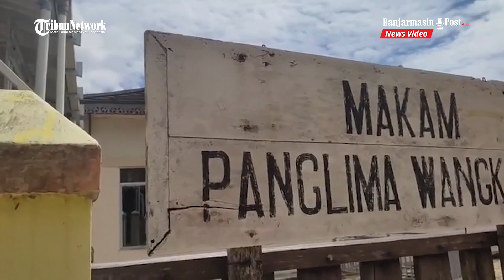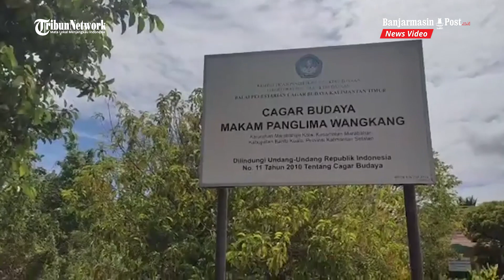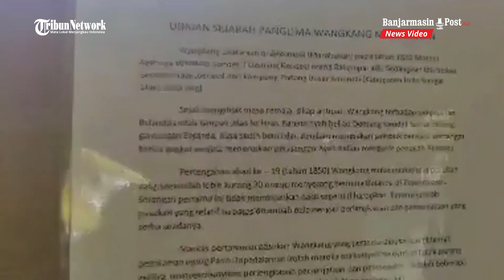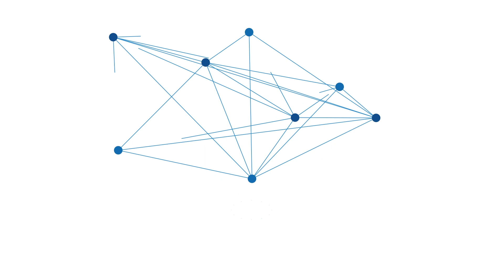Ziarah ke Makam Panglima Wangkang, Pejuang Dayak Bakumpai di Kabupaten Barito Kuala